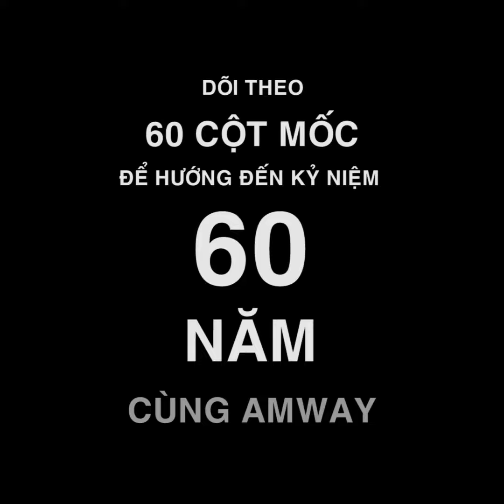A60 - 60 CỘT MỐC LÀM NÊN LỊCH SỬ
Chuỗi những sự kiện, những thông tin về Amway trong 60 năm qua. Hãy cùng nhau hướng đến A70 nhé!!